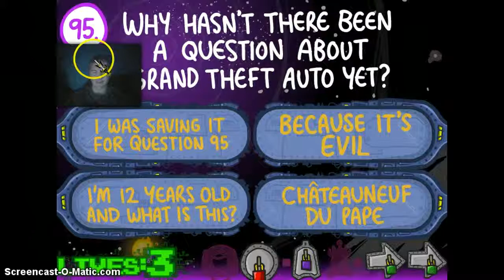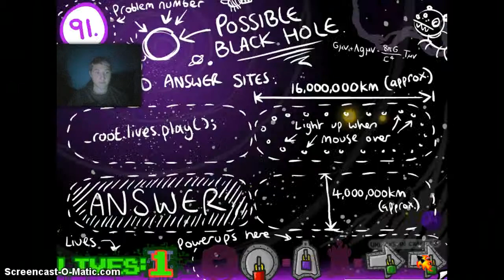jammydodger9878 plays THE IMPOSSIBLE QUIZ BOOK CHAPTER2 (END)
I finally finnished the 2nd chapter (with ALOT of luck) but the grand fanalie is so close ;(

Hello every one of you, I am the jammydodger and I play games as you probably can tell by the video.